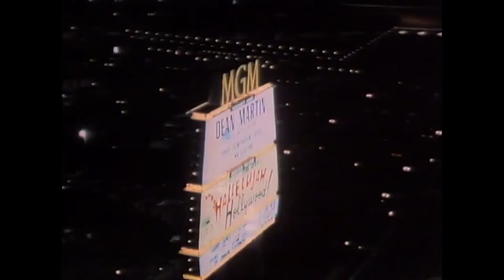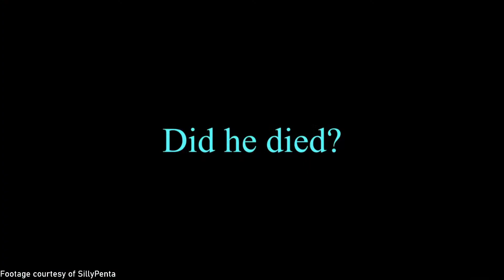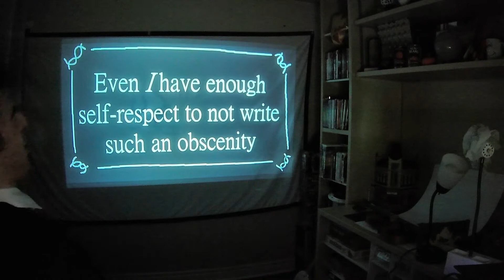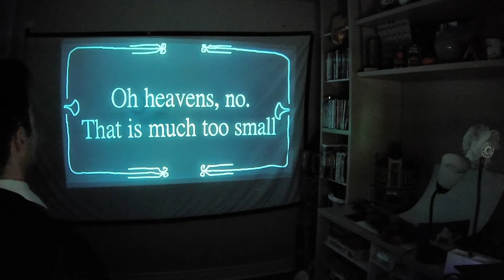Blandeer's Revue and Film Premier - Fun AND Excitement!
Fun, excitement, maybe some excrement? Turn on captions for the stream chat.
I premiered  my brand new stop-motion video for you all, as well as take part in some of the usual antics.
Check out SillyPenta's "A video about a werewolf that has no name until further notice" (cit.
Check out Orlo the Silent Film Star in Life's Lemon here: Coming soon
Thank you to everyone who was able to tune in, and to those that missed it, it's the thought that counts!